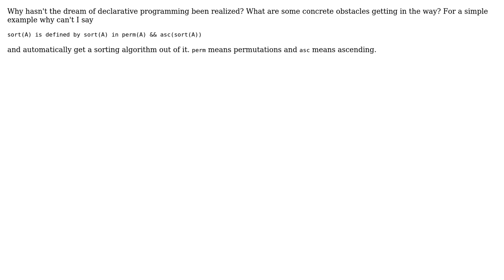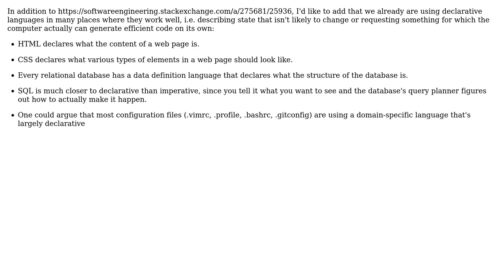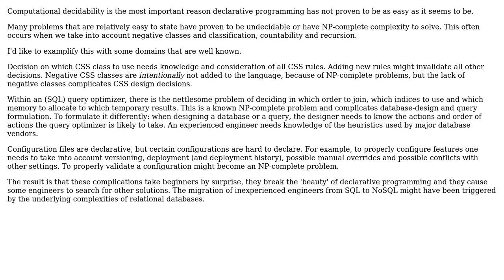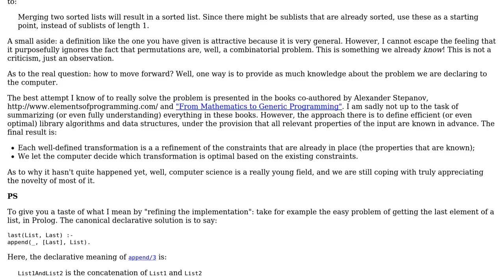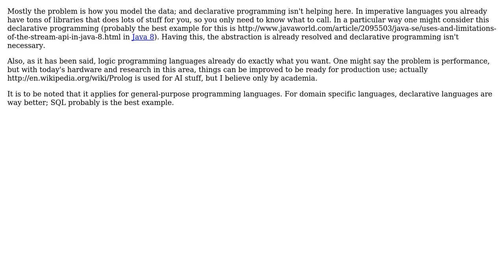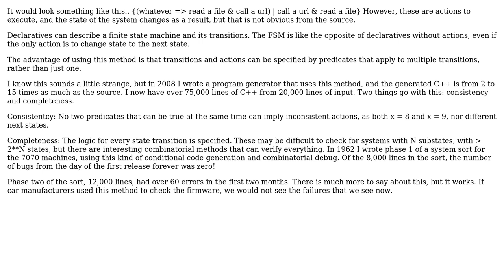Software Engineering: The dream of declarative programming (8 Solutions!!)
Software Engineering: The dream of declarative programming